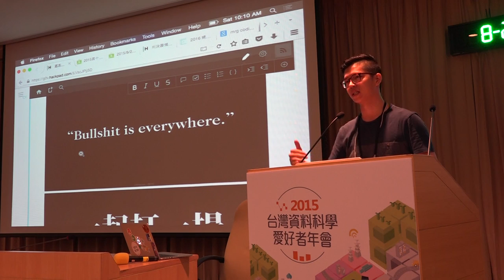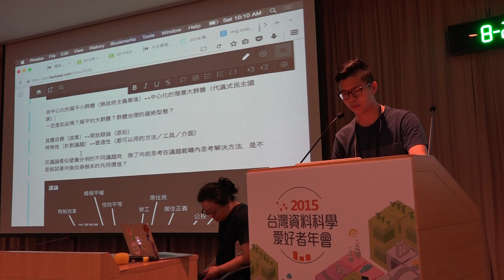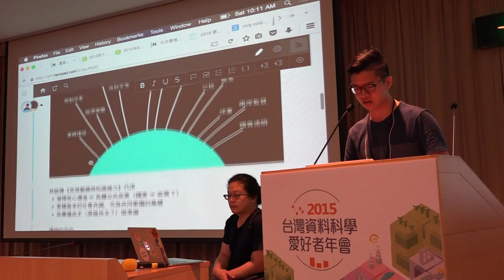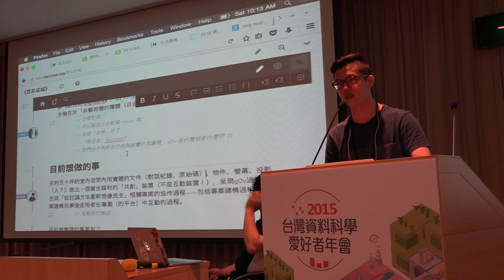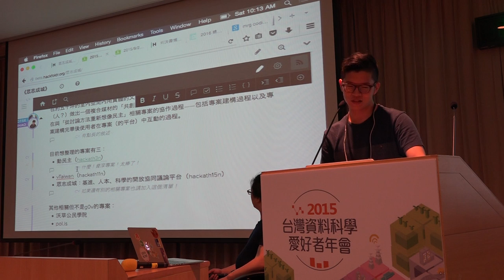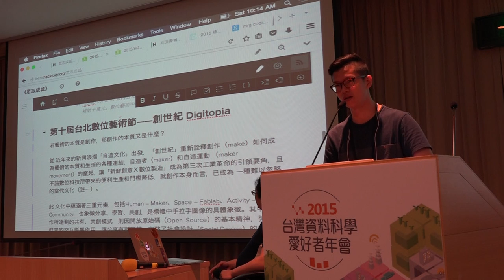g0v tw hackath15n 提案 眾志成城：基進、人本、科學的開放協同議論平台_g0v @ 台北數位藝術節 2015資料科學黑客松